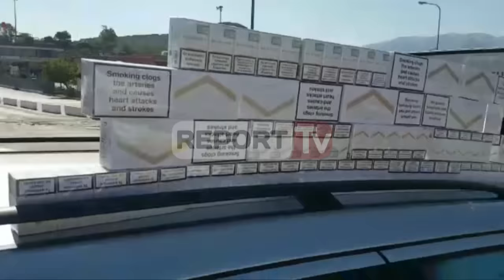Report TV - Kakavijë, kapet me cigare kontrabandë, i fshehu në makinë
Drejtoria e Antikontrabandës në bashkëpunim me Doganën Kakavijë ka arrestuar sot Stavri Bani Topi. Ai u kap me një sasi të konsiderueshme cigaresh kontrabandë.

7600 fijet e cigareve të sekuestruara ishin fshehur në pjesë të ndryshme të benzit me targa AA770LS.

Materialet i kanë kaluar Prokurorisë së Gjirokastrës e cila do të kryejë veprimet e mëtejshme hetimore  për veprën penale të kontrabandës me mallra që paguajnë akcizë.